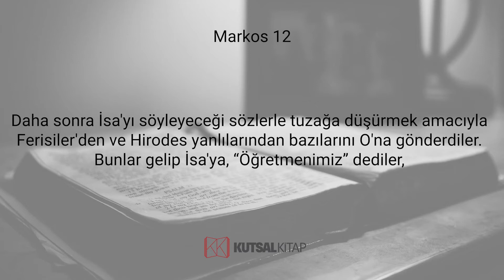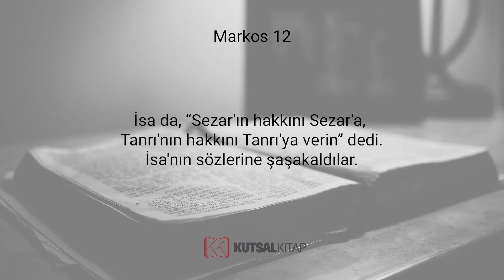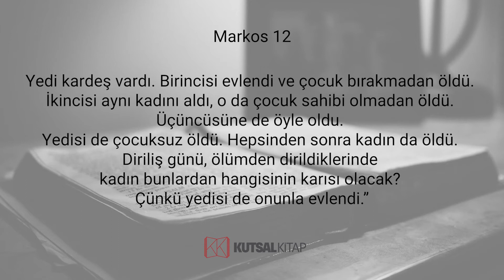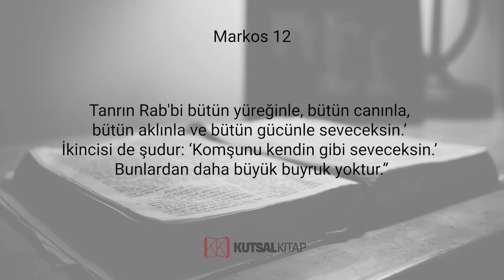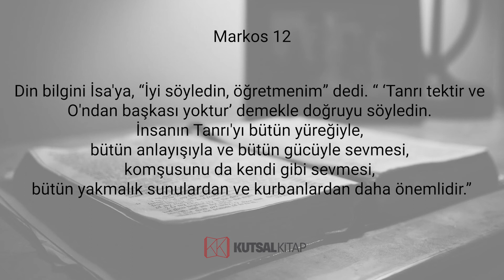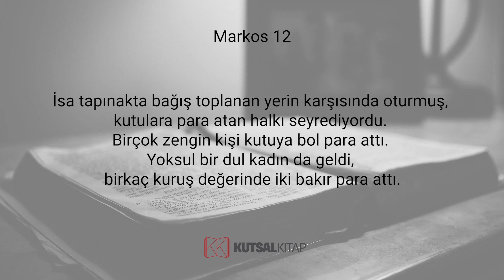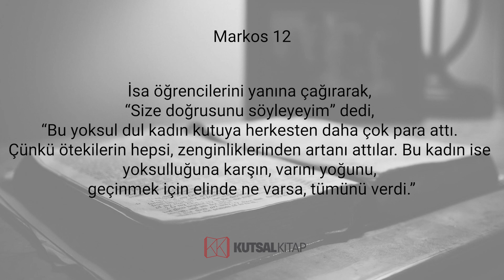Markos - On İkinci Bölüm - İncil Dinle - KutsalKitap.org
Bağ Kiracıları Benzetmesi

İsa onlara benzetmelerle konuşmaya başladı. “Adamın biri bağ dikti, çevresini çitle çevirdi, üzüm sıkmak için bir çukur kazdı, bir de bekçi kulesi yaptı. Sonra bağı bağcılara kiralayıp yolculuğa çıktı. Mevsimi gelince bağın ürününden payına düşeni almak üzere bağcılara bir köle yolladı. Bağcılar köleyi yakalayıp dövdü ve eli boş gönderdi. Bağ sahibi bu kez onlara başka bir köle yolladı. Onu da başından yaralayıp aşağıladılar. Birini daha yolladı, onu öldürdüler. Daha birçok köle yolladı. Kimini dövüp kimini öldürdüler.

“Bağ sahibinin yanında tek kişi kaldı, o da sevgili oğluydu. ‘Oğlumu sayarlar’ diyerek bağcılara en son onu yolladı.

“Ama bağcılar birbirlerine, ‘Mirasçı budur, gelin onu öldürelim, miras bizim olur’ dediler. Böylece onu yakaladılar, öldürüp bağdan dışarı attılar.

“Bu durumda bağın sahibi ne yapacak? Gelip bağcıları yok edecek, bağı da başkalarına verecek. Şu Kutsal Yazı'yı okumadınız mı?

‘Yapıcıların reddettiği taş,
İşte köşenin baş taşı oldu.
Rab'bin işidir bu,
Gözümüzde harika bir iş!’ ”

İsa'nın bu benzetmede kendilerinden söz ettiğini anlayan Yahudi önderler O'nu tutuklamak istediler; ama halkın tepkisinden korktukları için O'nu bırakıp gittiler.

Sezar'ın Hakkı Sezar'a

Daha sonra İsa'yı söyleyeceği sözlerle tuzağa düşürmek amacıyla Ferisiler'den ve Hirodes yanlılarından bazılarını O'na gönderdiler. Bunlar gelip İsa'ya, “Öğretmenimiz” dediler, “Senin dürüst biri olduğunu, kimseyi kayırmadan, insanlar arasında ayrım yapmadan Tanrı yolunu dürüstçe öğrettiğini biliyoruz. Sezar'a vergi vermek Kutsal Yasa'ya uygun mu, değil mi? Verelim mi, vermeyelim mi?”

Onların ikiyüzlülüğünü bilen İsa şöyle dedi: “Beni neden deniyorsunuz? Bana bir dinar getirin bakayım.” Parayı getirdiler. İsa, “Bu resim, bu yazı kimin?” diye sordu.

“Sezar'ın” dediler.

İsa da, “Sezar'ın hakkını Sezar'a, Tanrı'nın hakkını Tanrı'ya verin” dedi.

İsa'nın sözlerine şaşakaldılar.

Dirilişle İlgili Soru

Ölümden sonra diriliş olmadığını söyleyen Sadukiler İsa'ya gelip şunu sordular: “Öğretmenimiz, Musa yazılarında bize şöyle buyurmuştur: ‘Eğer bir adam ölür, geride bir dul bırakır, ama çocuk bırakmazsa, kardeşi onun karısını alıp soyunu sürdürsün.’ Yedi kardeş vardı. Birincisi evlendi ve çocuk bırakmadan öldü. İkincisi aynı kadını aldı, o da çocuk sahibi olmadan öldü. Üçüncüsüne de öyle oldu. Yedisi de çocuksuz öldü. Hepsinden sonra kadın da öldü. Diriliş günü, ölümden dirildiklerinde kadın bunlardan hangisinin karısı olacak? Çünkü yedisi de onunla evlendi.”

İsa onlara şöyle karşılık verdi: “Ne Kutsal Yazılar'ı ne de Tanrı'nın gücünü biliyorsunuz. Yanılmanızın nedeni de bu değil mi? İnsanlar ölümden dirilince ne evlenir ne evlendirilir, göklerdeki melekler gibidirler. Ölülerin dirilmesi konusuna gelince, Musa'nın Kitabı'nda, alevlenen çalıyla ilgili bölümde Tanrı'nın Musa'ya söylediklerini okumadınız mı? ‘Ben İbrahim'in Tanrısı, İshak'ın Tanrısı ve Yakup'un Tanrısı'yım’ diyor. Tanrı ölülerin değil, dirilerin Tanrısı'dır. Siz büyük bir yanılgı içindesiniz.”

En Büyük Buyruk

Onların tartışmalarını dinleyen ve İsa'nın onlara güzel yanıt verdiğini gören bir din bilgini yaklaşıp O'na, “Buyrukların en önemlisi hangisidir?” diye sordu.

İsa şöyle karşılık verdi: “En önemlisi şudur: ‘Dinle, ey İsrail! Tanrımız Rab tek Rab'dir. Tanrın Rab'bi bütün yüreğinle, bütün canınla, bütün aklınla ve bütün gücünle seveceksin.’ İkincisi de şudur: ‘Komşunu kendin gibi seveceksin.’ Bunlardan daha büyük buyruk yoktur.”
Din bilgini İsa'ya, “İyi söyledin, öğretmenim” dedi. “ ‘Tanrı tektir ve O'ndan başkası yoktur’ demekle doğruyu söyledin. İnsanın Tanrı'yı bütün yüreğiyle, bütün anlayışıyla ve bütün gücüyle sevmesi, komşusunu da kendi gibi sevmesi, bütün yakmalık sunulardan ve kurbanlardan daha önemlidir.”

İsa onun akıllıca yanıt verdiğini görünce, “Sen Tanrı'nın Egemenliği'nden uzak değilsin” dedi.

Bundan sonra kimse O'na soru sormaya cesaret edemedi.

Mesih Kimin Oğlu?

İsa tapınakta öğretirken şunu sordu: “Nasıl oluyor da din bilginleri, ‘Mesih, Davut'un Oğlu'dur’ diyorlar? Davut'un kendisi, Kutsal Ruh'tan esinlenerek şöyle demişti:

‘Rab Rabbim'e dedi ki,
Ben düşmanlarını
Ayaklarının altına serinceye dek
Sağımda otur.’

Davut'un kendisi O'ndan Rab diye söz ettiğine göre, O nasıl Davut'un Oğlu olur?”

Oradaki büyük kalabalık O'nu zevkle dinliyordu.

İsa İkiyüzlü Din Bilginlerini Kınıyor

İsa öğretirken şöyle dedi: “Uzun kaftanlar içinde dolaşmaktan, meydanlarda selamlanmaktan, havralarda en seçkin yerlere ve şölenlerde başköşelere kurulmaktan hoşlanan din bilginlerinden sakının. Dul kadınların malını mülkünü sömüren, gösteriş için uzun uzun dua eden bu kişilerin cezası daha ağır olacaktır.”